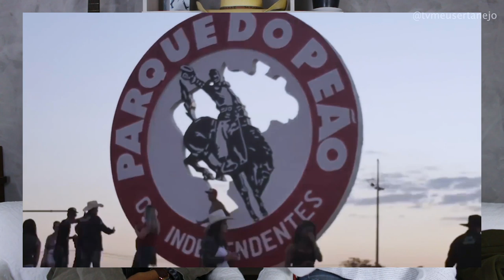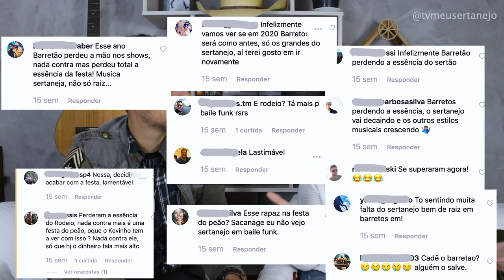Festa do PEÃO de BARRETOS 2019 essa VOCÊ não ESPERAVA!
Aoow trem bonito, bão? A festa do peão de Barretos 2019 começou no dia 15 de agosto e vai até o dia 25, as pessoas estão se perguntando o que aconteceu com a festa, só que por essa você não esperava!